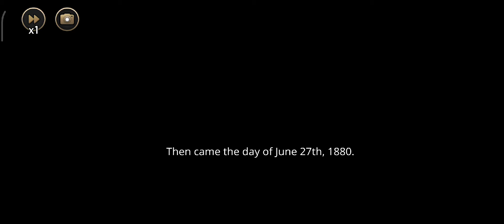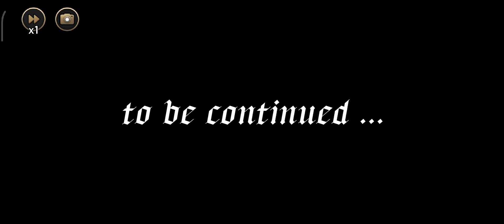MazM: Phantom of the Opera (Prophecy Gameplay)